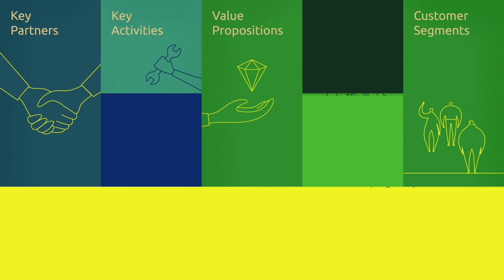RUBIZMO Animations spa #04 - Transformando una molestia en un recurso valioso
Descubre los secretos del éxito en la bioeconomía con este análisis inspirado en el Esquema de Modelo de Negocio.

Dos hermanos se sobrepusieron a la falta de conocimiento, tecnología y regulación para convertirse en los líderes en la producción de insectos en Alemania, empleando a 50 científicos, ingenieros y otros trabajadores altamente cualificados.

Ahora mismo, su innovador producto es empleado como alimento para perros y peces, pero también podría usarse en el futuro para alimentar al ganado, superando así la falta de alimento para peces, combatiendo la deforestación causada por la producción de soja, y reduciendo las emisiones de CO2.

Te lo muestra RUBIZMO, un proyecto de investigación apoyado por la Unión Europea que pretende identificar cuáles son los ingredientes del emprendimiento y el éxito empresarial en áreas rurales.